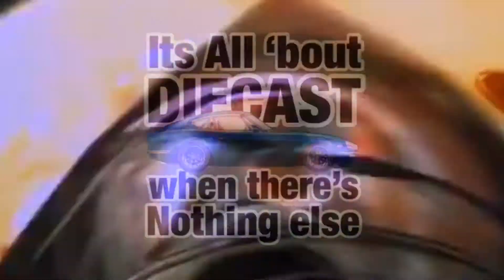Unboxing & Review MINI GT Mercedes Benz 190E Evolution II #03 CAMEL l Detailnya Gokil Abis